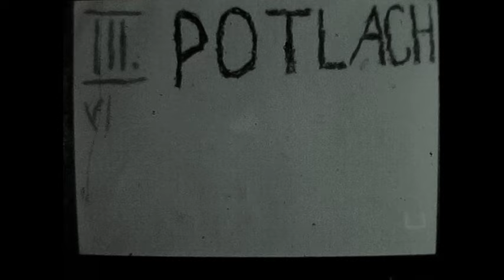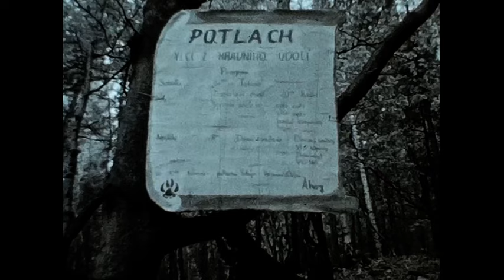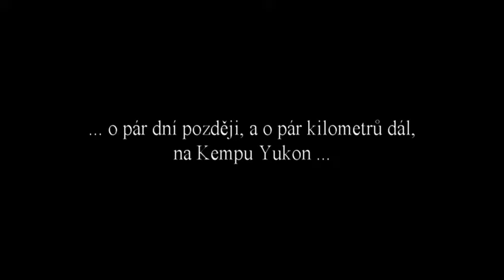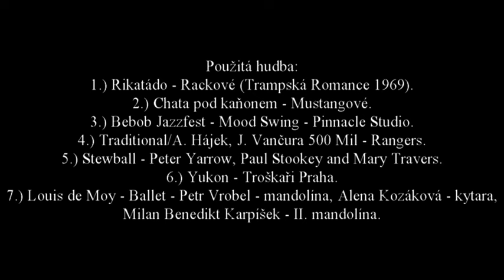3 potlach t o vlci 1978 movie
Další z 8 mm filmů, o Trempingu v Krušných horách, v osmdesátých letech minutého století. Tentokrát Třetí Potlach T.O.K.H. (Táborové Osady Krušných Hor) Vlci z hradního údolí, v roce 1978. Digitalizováno v roce 2024